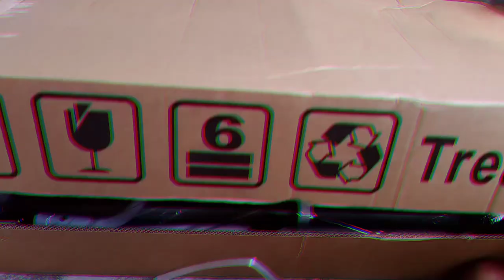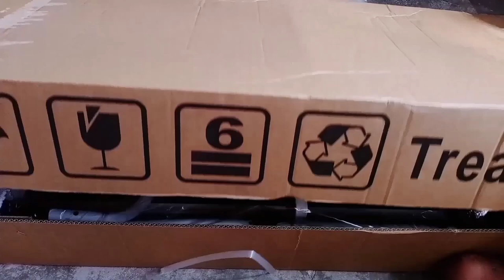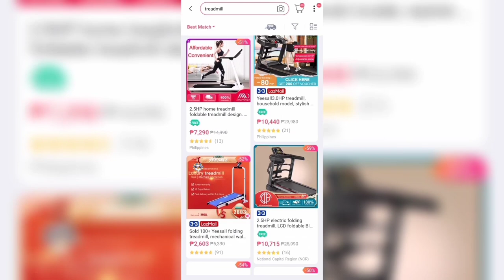Unboxing and Assembling the Cheapest Treadmill sa Lazada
We bought this treadmill on Lazada for ₱3750 only. It's affordable, multi-function, and space saver because you can just fold it after exercising. This video shows unboxing and assembling of the treadmill.